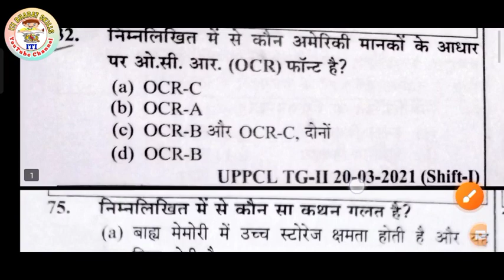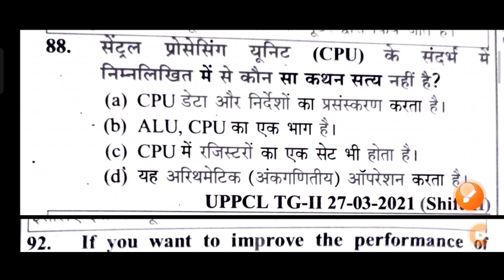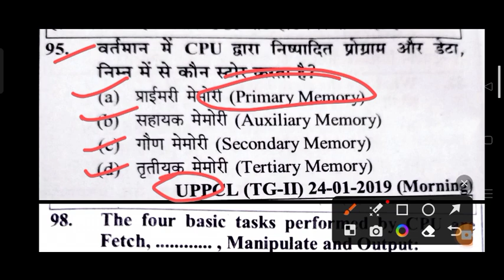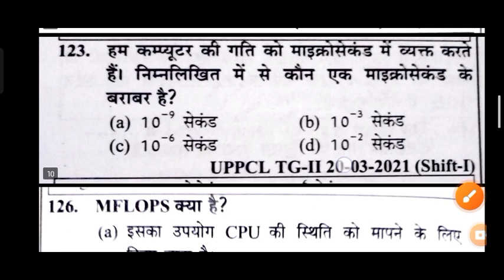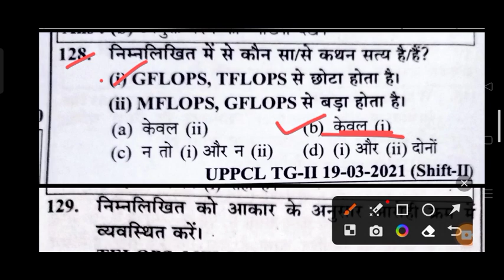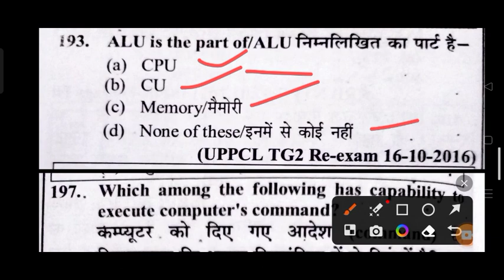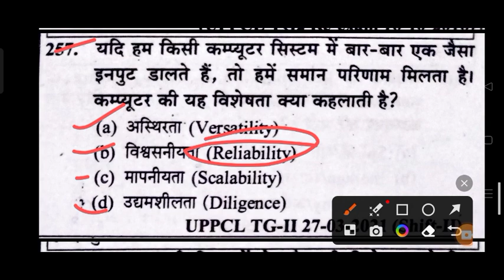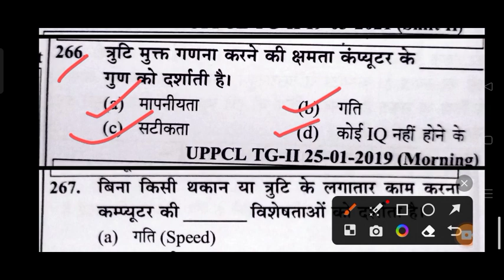uppcl tg2 computer mcq|uppcl tg2 computer previous question paper|Uppcl Tg2 3 November 2023 Paper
uppcl tg2 ka admit card kaise download karen

uppcl tg2 computer class

uppcl tg2 hindi class

Exam date

uppcl tg2 computer previous question paper

uppcl tg2 computer marathon class

uppcl tg2 computer by shubham sir

uppcl tg2 computer syllabus

uppcl tg2 computer by preeti mam

uppcl tg2 computer best book

uppcl tg2 computer practice set

uppcl tg2 computer paper

uppcl tg2 computer paper 2021

uppcl tg2 computer previous question paper 2021

uppcl tg2 computer previous year question paper

uppcl tg2 previous year computer question